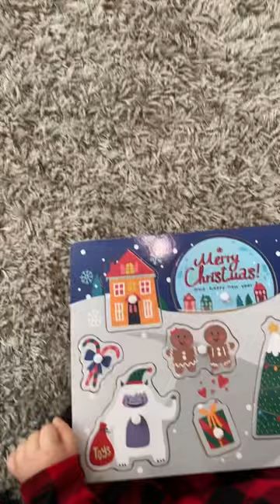Reborn Autumn plays with Christmas puzzle